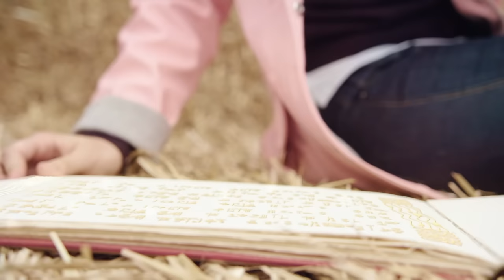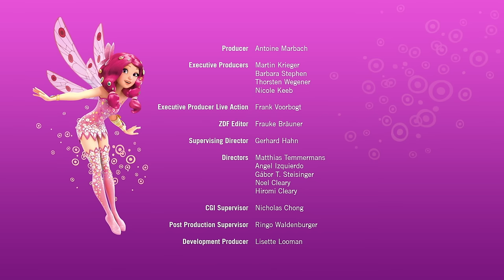Strange Tides - Mia and me - Full Episode 1 - Season 4🦄🌈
Mia welcomes you to the magical world of Centopia! Come and meet Mia, Yuko, Mo, Pan Phuddle, Onchao and all the other characters of the TV series! Join the elves and the unicorns to defeat Panthea, Gargona and the army of Munculus! Watch the animated series clips, trailers, and exclusive videos and have fun with Mia and her friends... The entire Mia’s world is just a click away!